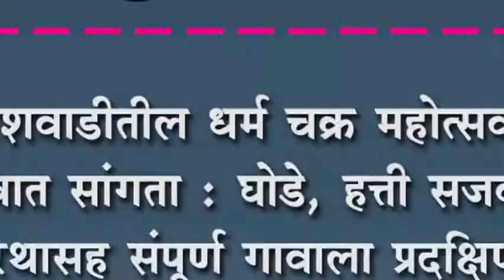गणेशवाडीतील धर्म चक्र महोत्सवाची जल्लोषात सांगता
गणेशवाडीतील धर्म चक्र महोत्सवाची जल्लोषात सांगता : घोडे, हत्ती सजवलेल्या रथासह संपूर्ण गावाला प्रदक्षिणा